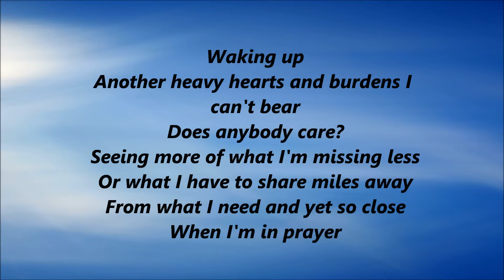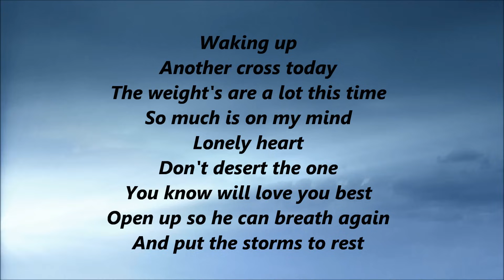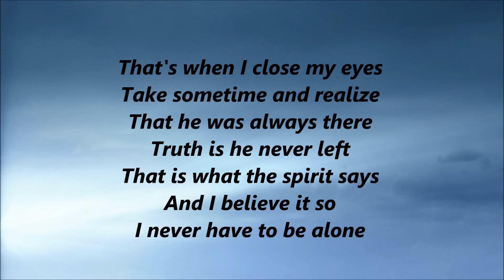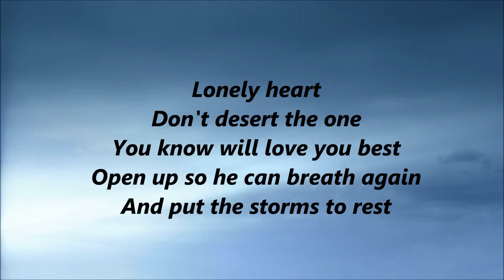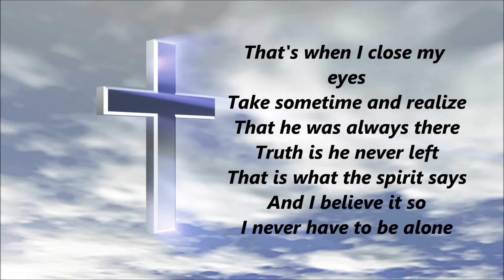CeCe Winans - Never Have To Be Alone (Lyrics)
Another lyric video for you guys.  It's CeCe Winans with her song,  Never Have To Be Alone.